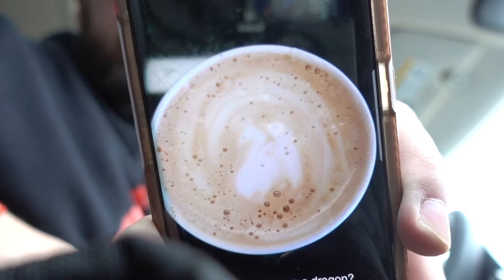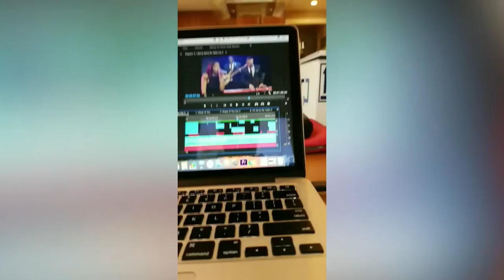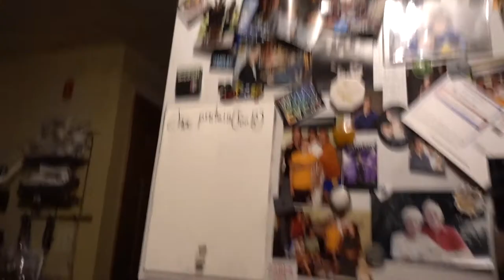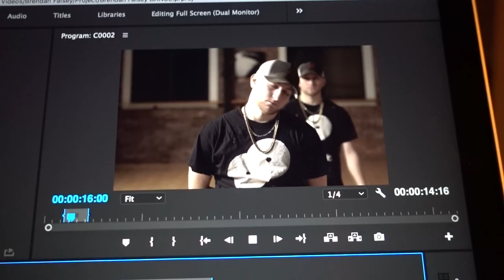Filming A Dance Video W/ Brendan Falsey! - Vlog #002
In this Vlog, I bring you behind the scenes during a dance video with my good friend Brendan Falsey. We break down a few of the creative elements of the video and have a few laughs along the way. This Vlog was from two days back on February 12th and 13th, 2018.
Featured in this vlog:
Brendan - @yeslaf_nadnerb
Gerry - @gvp978
41st Casanova Productions - @41stcasanova
Vlog #002
Create, Collaborate, Caffeinate